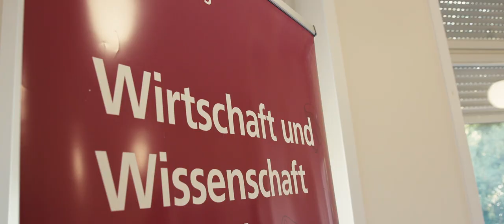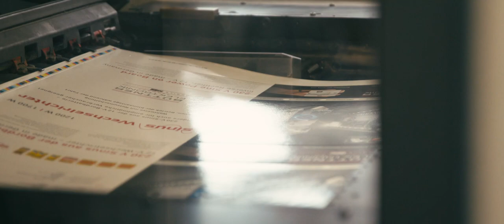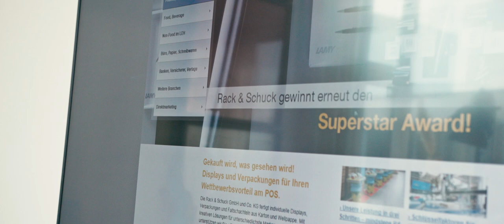Moderatorenprogramm Unternehmensnachfolge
Die Unternehmensnachfolge zu regeln ist eine der größten Herausforderungen und emotionalsten Aufgaben in einem Unternehmerleben. Das Moderatorenprogramm Unternehmensnachfolge der IHK Rhein-Neckar bietet Übergebern wie auch potenziellen Übernehmern, wertvolle Unterstützung ihre Ziele zu erreichen.